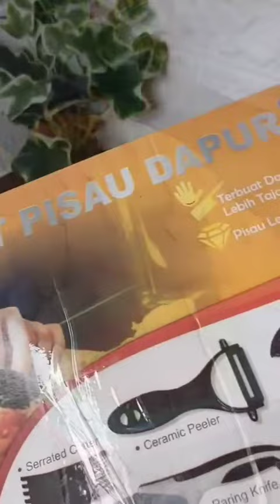RESEP KENTANG STICK CEMILAN ENAK BUAT IDE BISNIS | PAPAKOKI